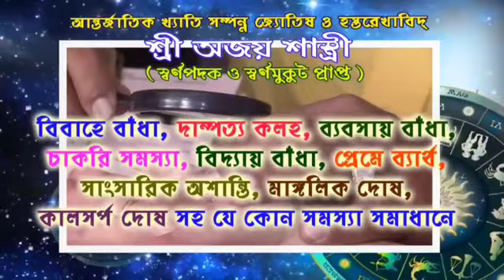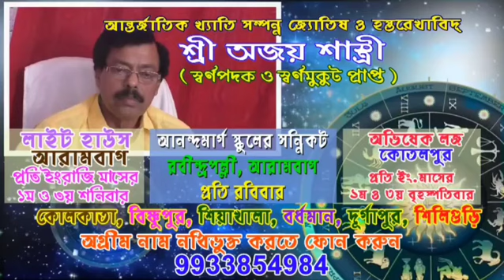সততার নজির আরামবাগের টোটো চালকের